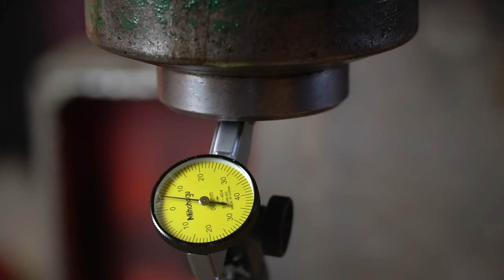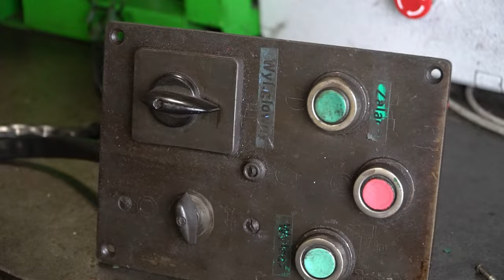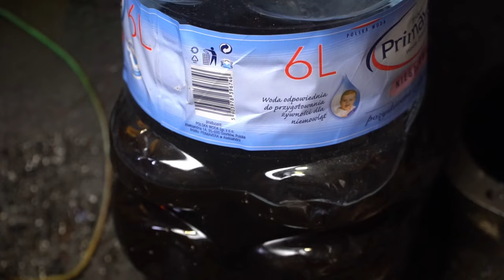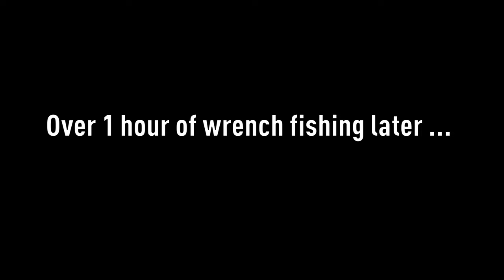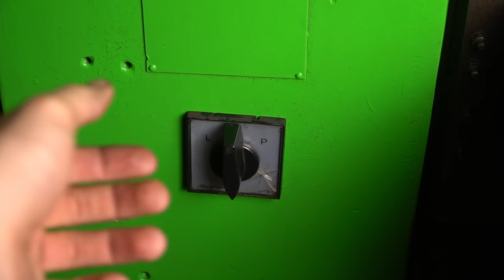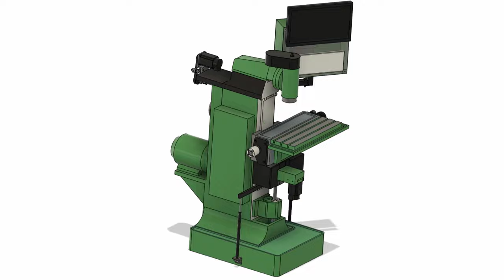UNIVERSAL MILL RESTORATION - FUS 200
Refreshment of a 1972 Romanian universal milling machine. I disassembled most of this machine and cleaned it up. At the begining  it looked like it should be scrapped and now I think it looks usable. This is the full video of the restoration process (there were some progress videos made earlier with a bit more details). Now the next step is to add servo drives to the axis and setup the whole CNC system using UCCNC software!